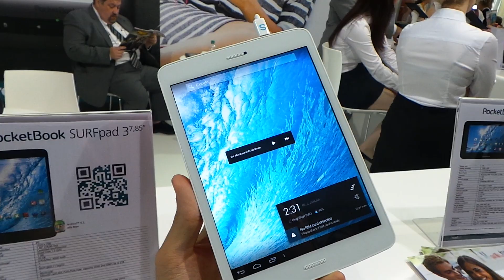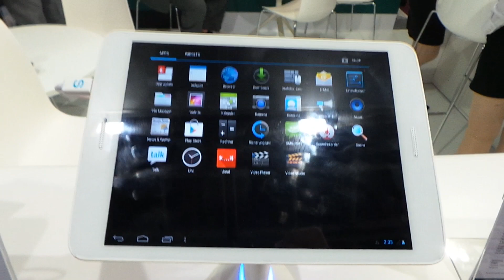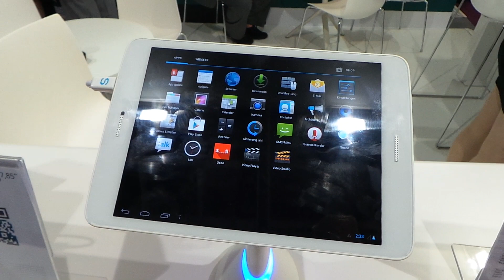PocketBook SurfPad 3 7,85" tablet bemutató videó | Tech2.hu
Bemutatjuk a Pocketbook tablet szériájának a harmadik generációját, illetve abból is a középső modellt, a SurfPad 3 7,85"-t.